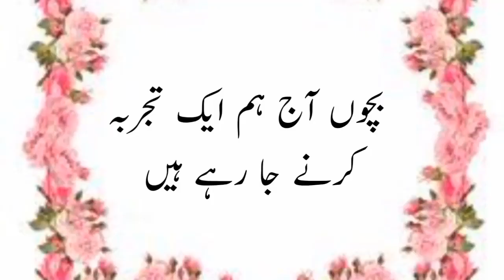4th | Evs-1 | Chap no.2 | جانداروں کا باہمی تعلق | مشاہدہ | V2 | VSchool